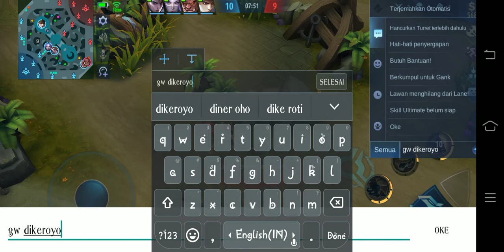Beraninya Ngeroyok Monyet